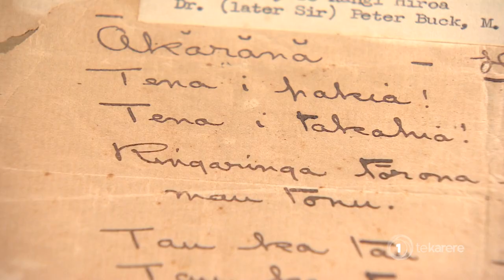‘Haka Party Incident’ re-purposed for theatre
It’s an important piece of New Zealand history that is set to be re-made for theatre. Directed by Katie Wolfe, the infamous ‘Haka Party Incident’ of 1979 has been re-told to capture the determination of Māori and Pacific activism during the 1970s.